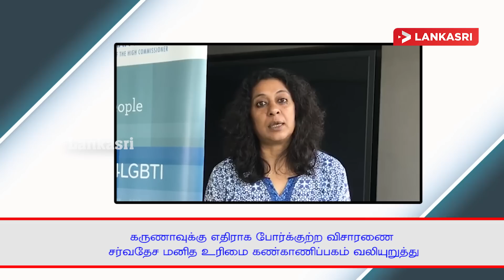இலங்கையின் இன்றைய முக்கிய செய்திகள் - 25.06.2020 | Sri Lanka News Tamil | Today Jaffna News